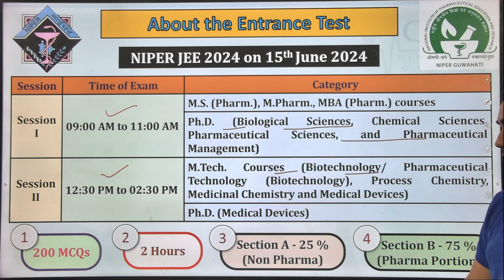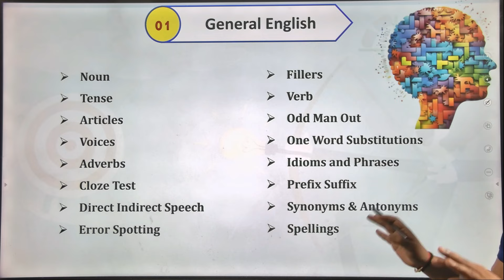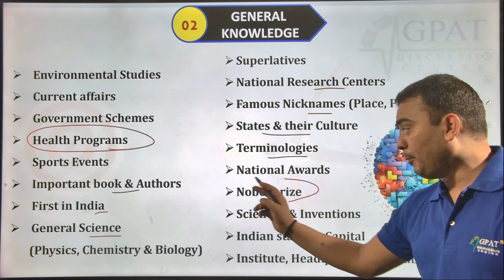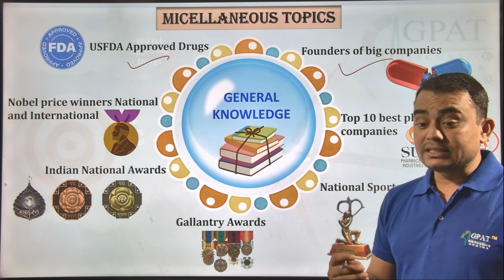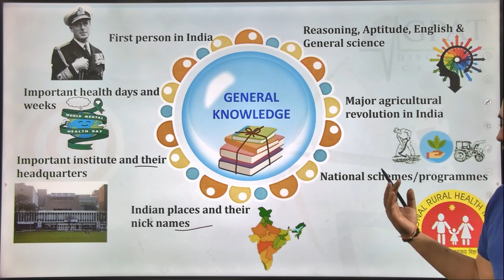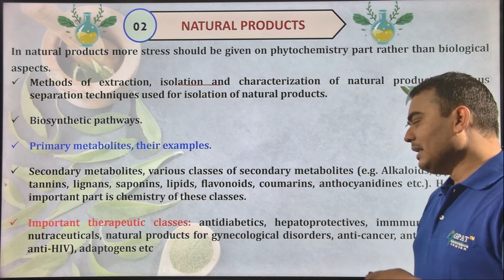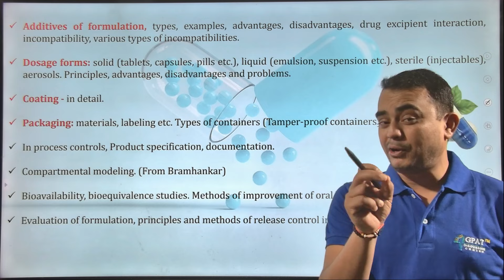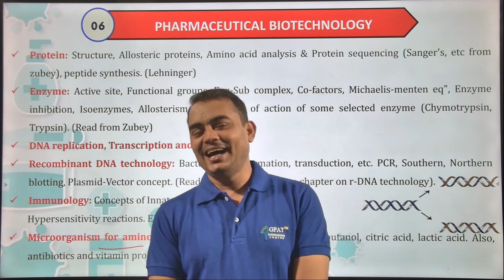NIPER JEE SYLLABUS | NIPER EXAM 2024 SYLLABUS क्या क्या पढ़ना है? NIPER EXAM PHARMA & NON-PHARMA 😍🎯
Org Code for iPhone = GDCCLASS
🩸B. Pharm (1st to 8th Semester) e-notes
GPAT PREPARATION
gpat 2025 ,
gpat 2024
gpat updates
1st shift gpat 2024
gpat 2025,
cutoff of gpat 2024
gpat 2024,
gpat 2024
gpat
gpat 2024
gpat kya hota hai
Gpat exam
gpat preparation
gpat exam
gpat syllabus
gpat books
gpat best books
gpat benefits
gpat channel
gpat discussion
gpat 2024
gpat 2024
gpat 2024 exam preparation
gpat 2024